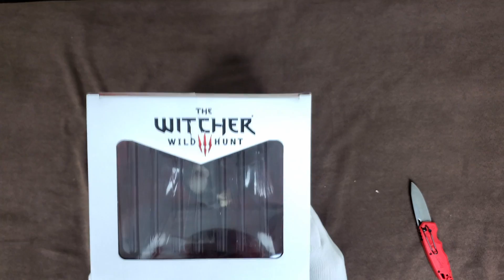The Witcher 3 Action Figure Unboxing - ASMR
Far in the east, lay the mysterious lands of Hakland and Zerrikania. From these mystical lands come the witchers of The School of the Manticore. And from that School comes the legendary Manticore armor. Now you can add this highly detailed and intricately painted figure of Geralt, donned in his own Manticore armor with drawn sword to your collection.